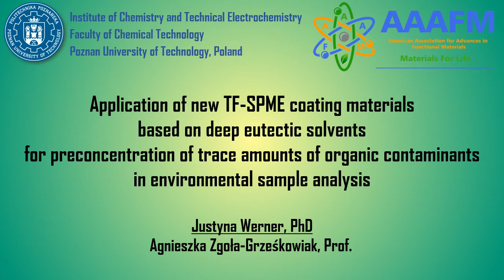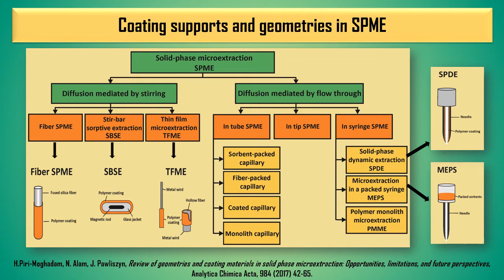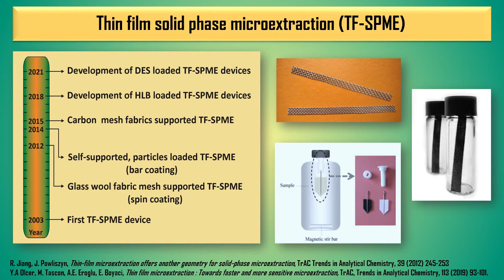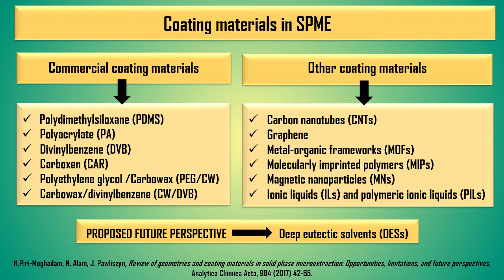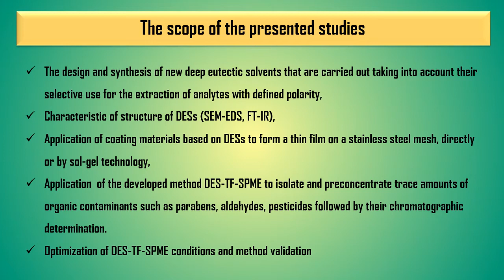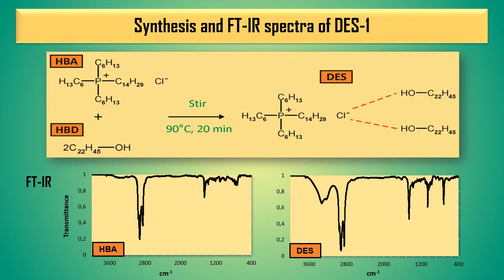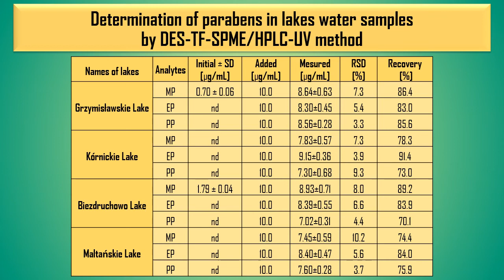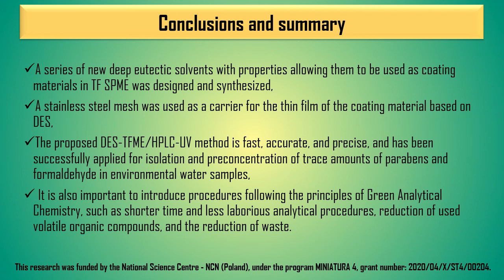Application of new TF SPME coating materials based on deep eutectic solvents for preconcentration